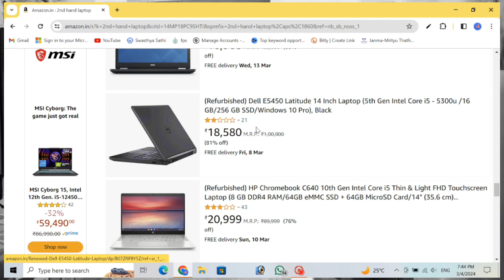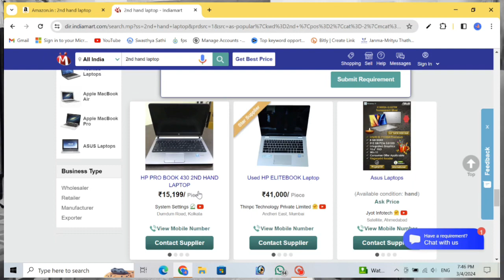2nd Hand ল্যাপটপ কিনতে চান? Cheapest 2nd Laptop In Kolkata 😃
Get Best Price with IndiaMart
1. Used Laptop 2. Dell Used Laptop 3. Hp Laptop

এই ভিডিওতে আমরা আলোচনা করবো 2nd Hand ল্যাপটপের কিছু সেরা মার্কেট প্লেস নিয়ে। তাই যারা 2nd hand ল্যাপটপ কিনতে ইচ্ছুক তারা ভিডিওটি অবশ্যয় মনোযোগ সহকারে দেখবেন। So Let's start 👇

Title: 2nd Hand ল্যাপটপ কিনতে চান? Cheapest 2nd Laptop In Kolkata 😃

Yours Queries 👇
2nd hand laptop in Bangladesh
2nd hand laptop in Kolkata
2nd laptop in Bardhaman
2nd hand laptop near me
2nd laptop in Bangladesh
2nd laptop price in Bangladesh
2nd laptop in Kolkata
2nd hand laptop in Bardhaman
used laptop
second hand laptop price in bangladesh
used laptop price in bd 2024
second hand laptop market in bangladesh
second hand laptop price in bd 2024
second hand laptop price in bangladesh 2024

Follow karlo bhaion kya pata kab Kam aayega